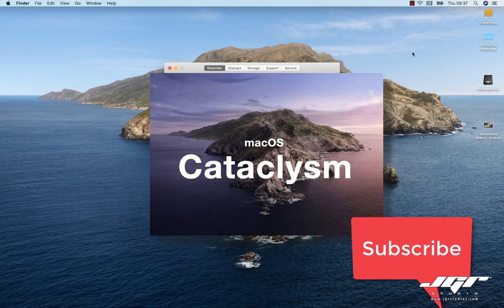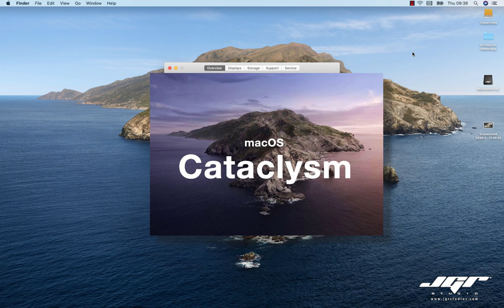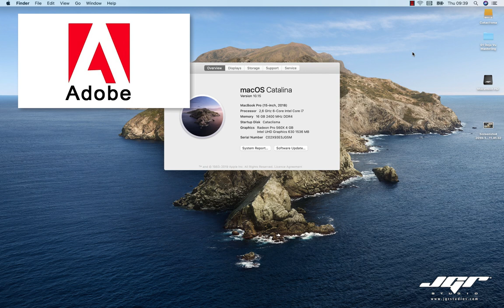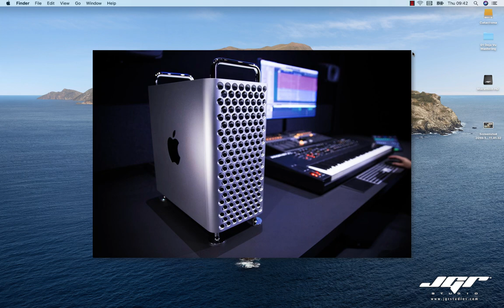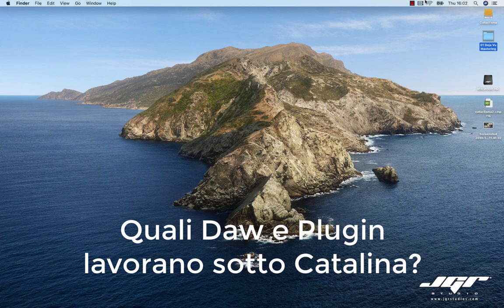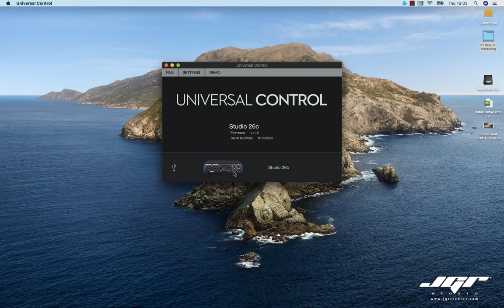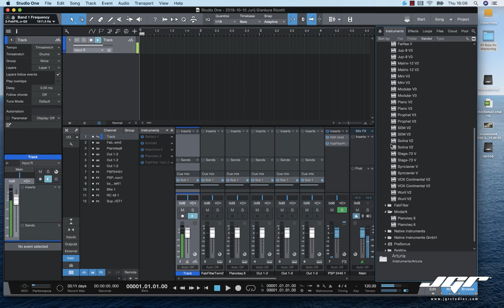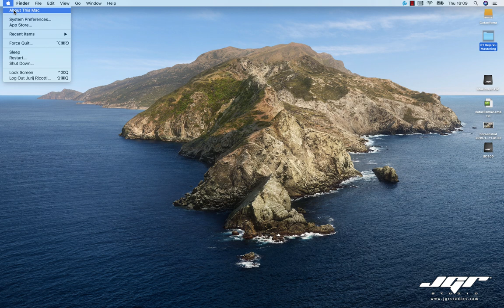Mac OSX Catalina e Software Audio PART 1. Aggiornare Si o no? Review Ita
Con l'arrivo del nuovo system Catalina, i problemi sembrano esponenzialmente cresciuti, soprattutto per chi utilizza software professionali, vediamo perchè.